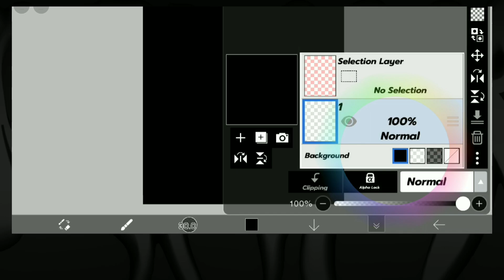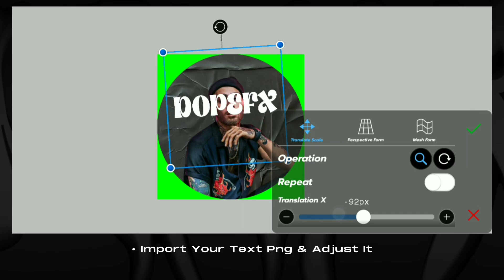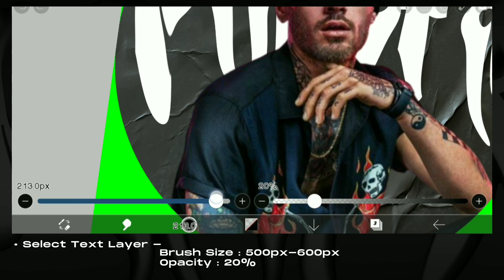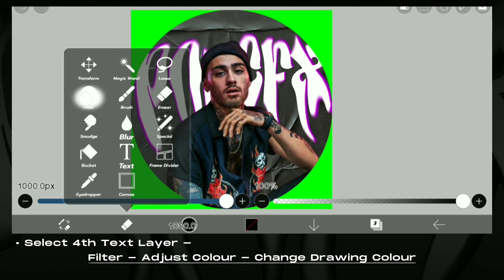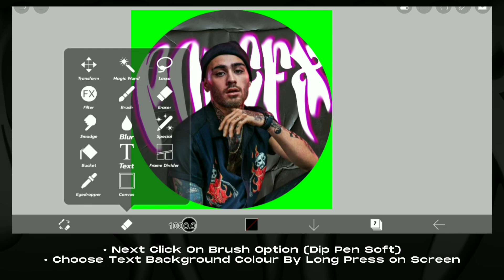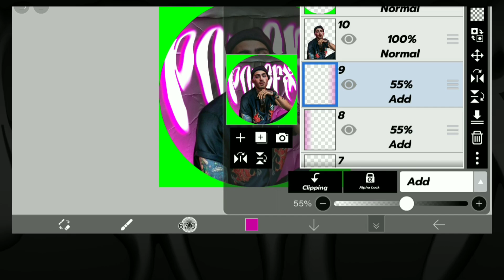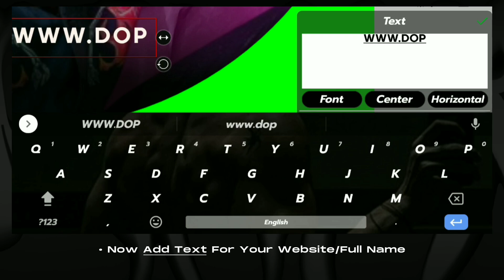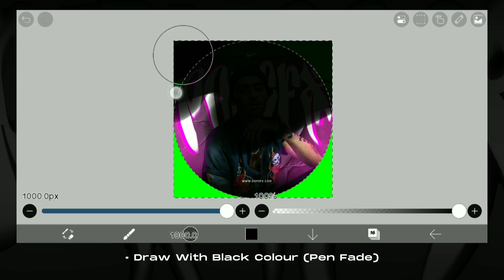Trending Efx Dp Editing | Ibis Paint X Tutorial | Melting Text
Hi Guys ! 🖐️
I Hope This Video Is Helpful To Everyone.

Inspired By @omfistudio5205

(Link Available On Telegram)

• Trending Efx Dp Editing
• Ibis Paint X Tutorial
• Creative Efx Dp Editing
• Alight Motion Efx Dp Preset
• Efx Dp Alight Motion Xml
• Ibis Paint X Editing

©NOTE: All Content Used Is Copyright To DOPEFX. Use Or Commercial Display Or Editing Of The Content Without Proper Authorization Is Not Allowed.